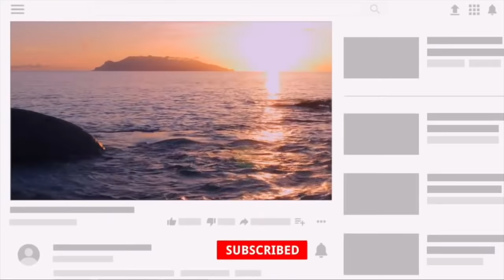HVA FIKK JEG TIL JUL? 🖤 FØRSTE VIDEO I 2021